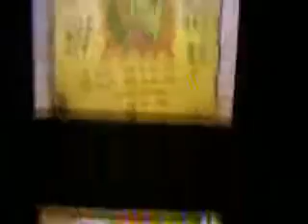Pokemon Mystery Dungeon Explorers Of Sky Walkthrough Part 27